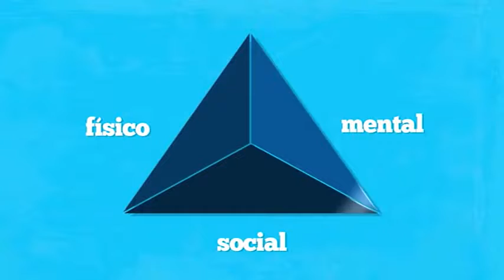Columna de salud